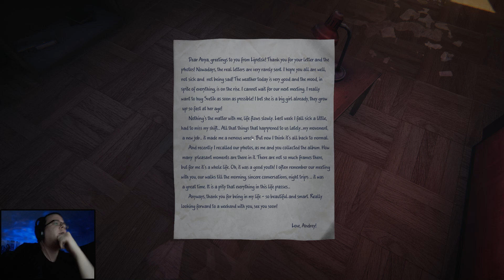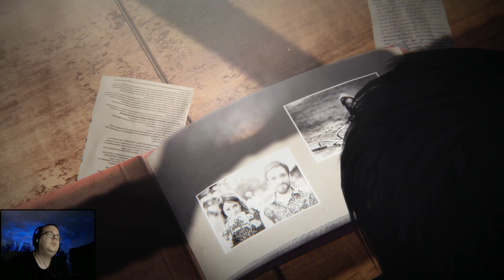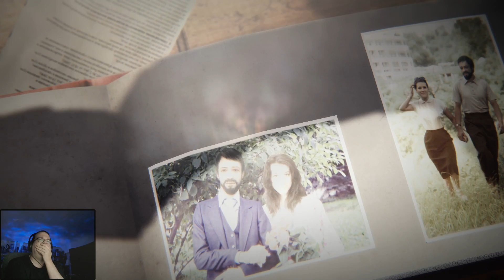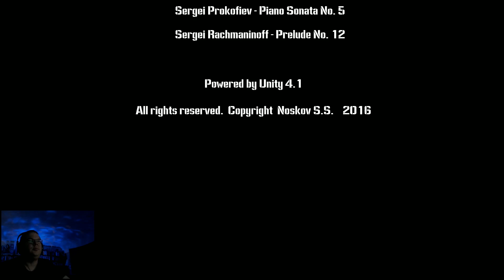Playing 35MM - Part 9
Join the Official World of Zaranyzerak discord server Playing the tear-jerking finale of the post-apocalyptic indie game, 35MM!